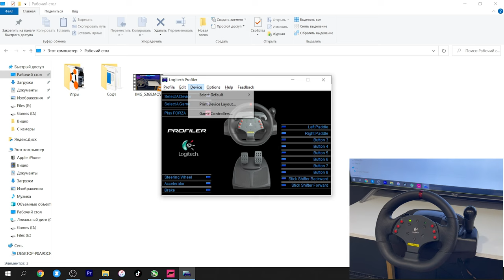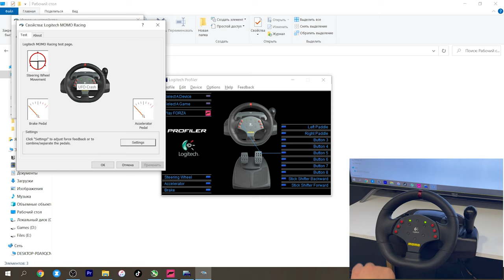Logitech Momo - 900° HOW TO Make | Step by Step Instruction | 30$ Wheel in 2021 | Gameplay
This video shows how to make a full 900° force feedback wheel from 30$ Logitech Momo Racing Wheel and Gaming in FH5, ETS2 and SnowRunner!!!

Links to the software for Logitech Momo for Windows Vista / 7 / 8 / 10 :